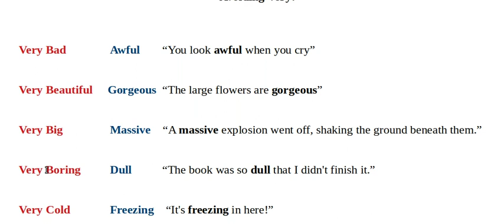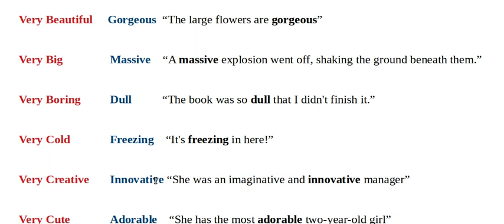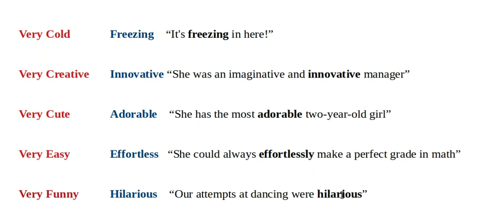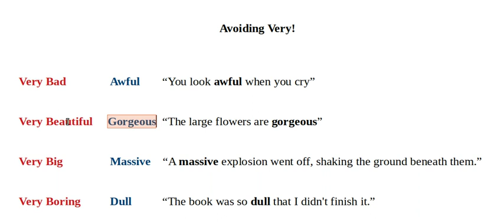Avoid using the word 'Very' in English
Avoiding Very!

Very Bad        Awful  “You look awful when you cry”
Very Beautiful     Gorgeous  “The large flowers are gorgeous”
Very Big        Massive    “A massive explosion went off, shaking the ground beneath them.”
Very Boring        Dull  “The book was so dull that I didn't finish it.”
Very Cold        Freezing    “It's freezing in here!”
Very Creative       Innovative “She was an imaginative and innovative manager”
Very Cute         Adorable    “She has the most adorable two-year-old girl”
Very Easy        Effortless   “She could always effortlessly make a perfect grade in math”
Very Funny        Hilarious    “Our attempts at dancing were hilarious”
Very Important     Crucial       “Vitamins are crucial for maintaining good health”